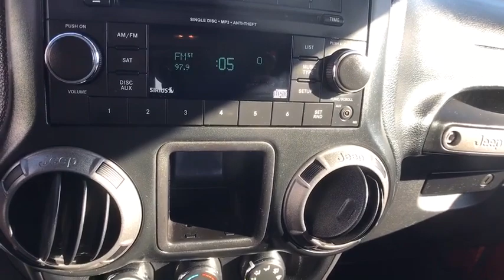2014 Jeep Wrangler Oneida County, Onondaga County, Herikimer, Madison County, Otsego County, NY N848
Copperhead Pearl Coat Used 2014 Jeep Wrangler available in Oneida County, New York at Carbone Nissan. Servicing the Onondaga County, Herikimer, Madison County, Otsego County, NY area.
2014 Jeep Wrangler 4WD 2dr Sport - Stock#: N84808A - VIN#: 1C4AJWAG8EL195237

Carbone Nissan
4967 Commercial Dr

: ALPINE PREMIUM AUDIO SYSTEM , TUBULAR SIDE STEPS , SIRIUS SATELLITE RADIO , Brake Actuated Limited Slip Differential, 4x4, CONNECTIVITY GROUP , QUICK ORDER PACKAGE 23S , TRANSMISSION: 6-SPEED MANUAL (NSG370). ENGINE: 3.6L V6 24V VVT KEY FEATURES INCLUDE: 4x4, Brake Actuated Limited Slip Differential Jeep Sport with Copperhead Pearl Coat exterior and Black interior features a V6 Cylinder Engine with 285 HP at 6400 RPM*. OPTION PACKAGES: QUICK ORDER PACKAGE 23S Engine: 3.6L V6 24V VVT, Transmission: 6-Speed Manual (NSG370), Air Conditioning, Tires: P255/75R17 OWL On/Off Road, Wheels: 17 x 7.5 Aluminum, Leather Wrapped Steering Wheel, Chrome/Leather Wrapped Shift Knob, ALPINE PREMIUM AUDIO SYSTEM, TUBULAR SIDE STEPS, CONNECTIVITY GROUP Vehicle Information Center, Remote USB Port, Uconnect Voice Command w/Bluetooth, Tire Pressure Monitoring Display, ANTI-SPIN DIFFERENTIAL REAR AXLE, SIRIUS SATELLITE RADIO, For More Info Call , ENGINE: 3.6L V6 24V VVT (STD), TRANSMISSION: 6-SPEED MANUAL (NSG370) (STD). Steering Wheel Controls, Rollover Protection System, Electronic Stability Control, Bucket Seats, Brake Assist. EXPERTS ARE SAYING: Edmunds.com explains The 2014 Jeep Wrangler is a no-nonsense vehicle that's at its best when the pavement ends. This classic SUV will climb over rocks, cross streams and frolic in the sand dunes whenever you please BUY FROM AN AWARD WINNING DEALER: At Carbone Nissan, our goal is to exceed your expectations at all times. The moment your walk into our showroom we intend to help you find a new or used car you'll love. But, our relationship doesn't end there. Once you drive your new vehicle off the lot, you want to make sure that you get as much good use of out of it as possible. Basically, you'll know you are in good hands, from beginning to end. Pricing analysis performed on 11/4/2020. Horsepower calculations based on trim engine configuration. Please confirm the accuracy of the included equipment by calling us prior to purchase.